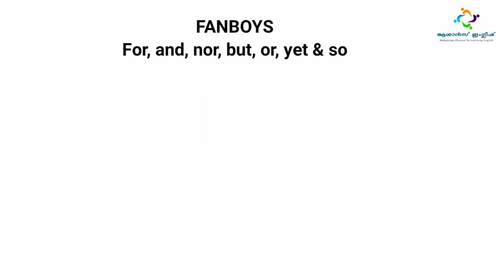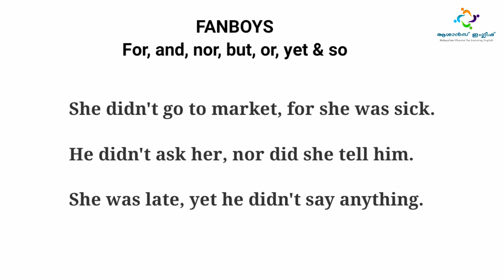Sentence Construction for IELTS | Part 1 | IELTS writing tips Malayalam Tutorials | Lesson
This video will help those who are preparing for IELTS examination. Particularly the writing module. Construction of simple, compound and complex sentences can be constructed with proper punctuation and conjunctions such as Coordinating, Correlative and Subordinating
It provides the most simplified and easy to understand malayalam explanation of various English grammatical elements and usages for the preparations of OET/IELTS (Writing/reading/speaking)/K-TET/PSC/IBPS/SSC/RAILWAYS/school grammar/Spoken English and other competitive exams. ml

K Sudhakaran